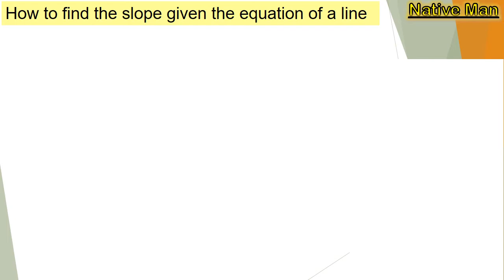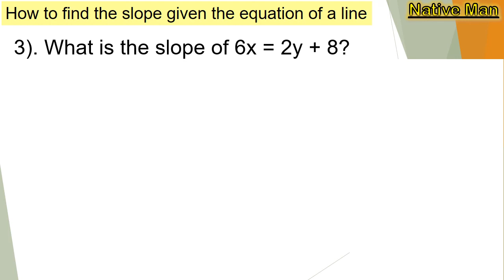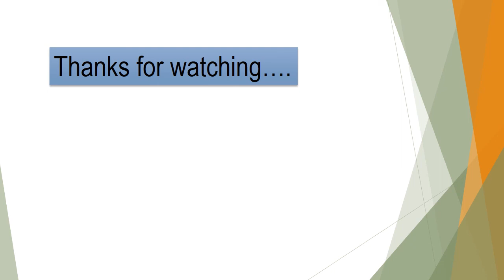[Tagalog] Slope of a Line Given the Equation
This video lesson discussed and illustrated how to solve or calculate the slope of a line given the equation.